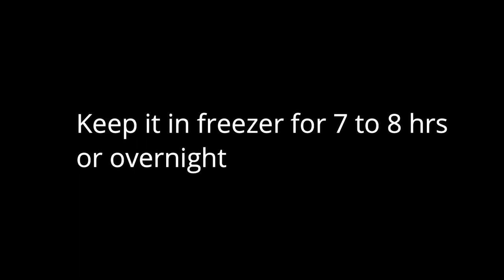Easy Homemade Chocolate Popsicles | Chocolate lolly Ice Cream| Yummy Cooking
Easy Homemade Chocolate Popsicles | Chocolate lolly Ice Cream | Ice Cream| Raiha's Cooking World |

Todays recipe is an Easy Homemade Chocolate Popsicles | Chocolate lolly Ice Cream | Chocolate Ice Cream| Hope you will enjoy this recipe ||